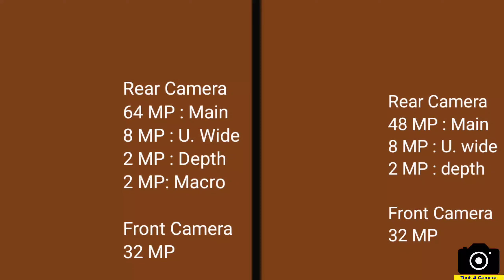Vivo V20 SE VS Realme 7 Pro camera comparison | Vivo V20 SE camera review | Tech 4 camera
Vivo 20 SE VS Realme 7 Pro camera comparison | Vivo V20 SE camera review | Tech 4 camera.

In this video we compared the Vivo v20 SE and Realme 7 pro which are equiped with 48 and 64 MP amain camera and try to find out which is a better camera phone and perform better in different lighting condition. This camera  is done to make you know all viewer which camera perform better.